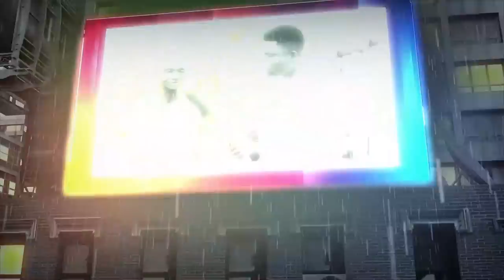Juice of toddy palm | Palmyra palm juice natural alcohol | How Palm Wine is Made in Ghana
Access Bank Ghana Account
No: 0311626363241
Account Name:
Abdullah Sambo